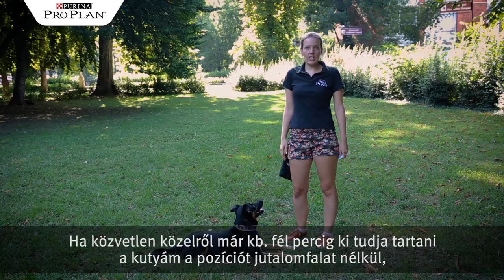Gondos Gazdik Videókutyasuli: Helyben maradás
El is érkeztünk a VideóKutyasuli következő leckéjéhez! Bora kutya egy rendkívül fontos gyakorlatot, a Helyben maradást sajátítja el Száraz Kata tréner segítségével.
Tarts velünk a Gondos Gazdik ingyenes tanfolyamán idén is! Az összes leckét itt találod
Jó gyakorlást! :)